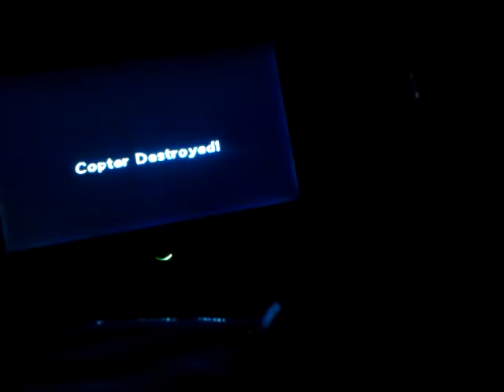(OLD) Madagascar Escape 2 Africa The Game Part 17 Banana Flying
Now I'm flying this do-hickey I think for testing the landing.